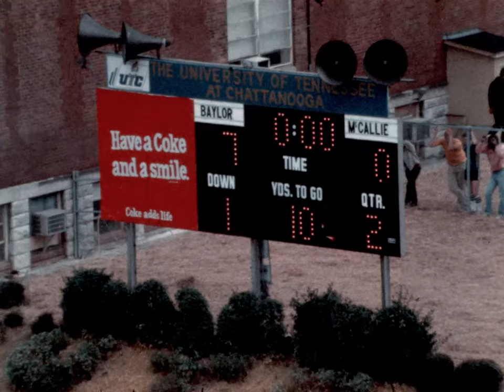1981 Football Baylor Red vs McCallie Reel #1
Digitized by VIDEO INNOVATION